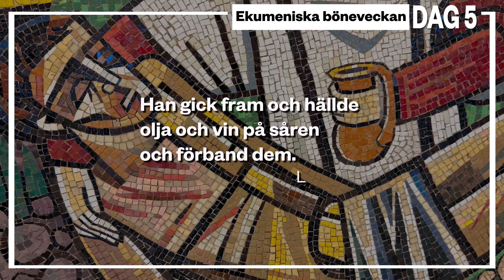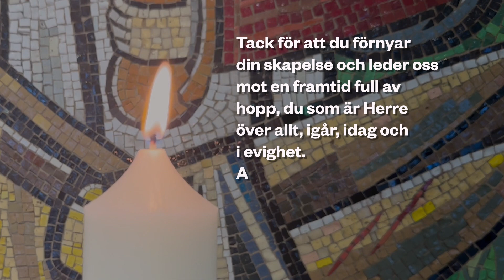"Att bemöta sårbarhet och utsatthet med barmhärtighet" - Böneveckan 2024 dag5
Böneveckans femte vers hämtas från Luk 10:34: ”Han gick fram och hällde olja och vin på såren och förband dem”. Gud uppmanar oss att bemöta sårbarhet och utsatthet med barmhärtighet, säger Jan Eckerdal, direktor för teologi på Sveriges kristna råd. Kristen tro är en sårbarhetens religion.